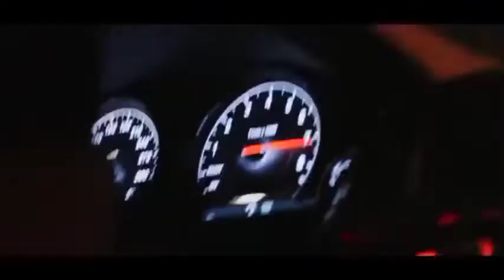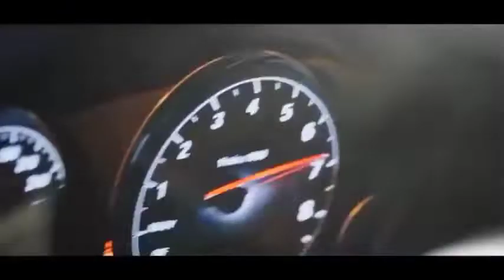[FREE FOR PROFIT] | Lofi Type Beat Boom Bap | Lil Peep | instrumental 2022